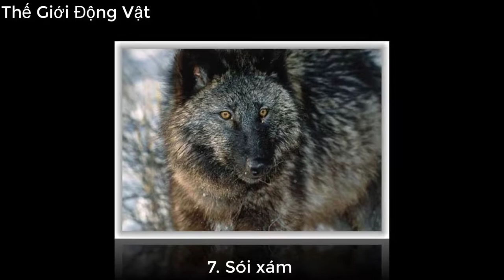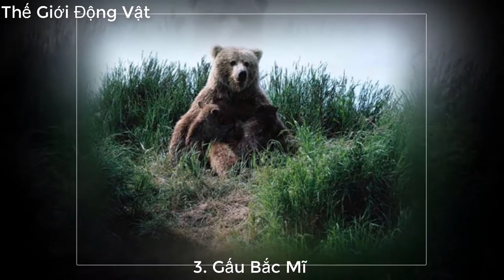Top 10 sát thủ săn mồi nguy hiểm nhất thế giới động vật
Kĩ năng săn mồi, những bộ hàm, móng vuốt sắc nhọn và nọc độc chết người “trời phú” đã biến các động vật này thành những kẻ săn mồi đẳng cấp.
10. Nhện Turantula
9. Rắn Mamba
8. Cá Piranha
7. Sói xám
6. Rồng Komodo
5. Cá sấu
4. Cá voi sát thủ
3. Gấu Bắc Mĩ
2. Sư tử
1. Cá mập trắng